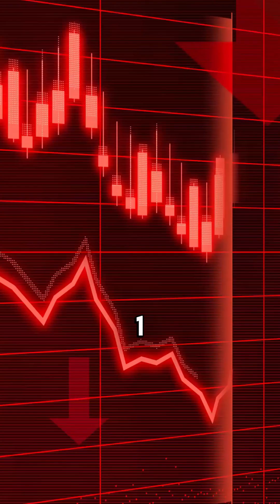Type 1 Civilization Explained | Michio Kaku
Credit to the original broadcaster for the content used.

Music Credit
🎵 Track: "Cornfield Chase" by Hans Zimmer
🎬 Album: Interstellar (Original Motion Picture Soundtrack)

Michio Kaku explains the concept of a Type 1 civilization, a stage in the Kardashev Scale where a society has achieved complete control over its planet’s energy resources. Currently, humanity is at Type 0.7, still dependent on fossil fuels, but slowly advancing toward planetary mastery. Reaching Type 1 status would signify a civilization capable of harnessing all available energy on Earth, including solar, wind, geothermal, and even nuclear fusion.

A Type 1 civilization would be a truly global society, controlling weather, earthquakes, and even volcanoes through advanced geoengineering. Governments would transition into a planetary system, with a unified economic and technological framework. Space travel would be routine, allowing humanity to establish permanent colonies on the Moon, Mars, and beyond. With nearly unlimited energy, advancements in AI, nanotechnology, and quantum computing would accelerate, creating a world of abundant resources and unprecedented innovation.

However, the transition to a Type 1 civilization is also a critical and dangerous period. The power to manipulate planetary forces brings risks—climate change, nuclear war, pandemics, and economic instability could threaten progress. Many civilizations in the universe may never make it past this stage, self-destructing before reaching full planetary control. Kaku warns that the next 100 to 200 years will determine whether humanity successfully evolves into a Type 1 society or falls victim to its own limitations.

If we succeed, we will become a planetary civilization, no longer bound by the constraints of fossil fuels or national conflicts. This marks the beginning of a new era where science, technology, and human cooperation reach their peak, paving the way for Type 2 civilization, where we harness the energy of an entire star. The question remains—will humanity survive long enough to achieve this milestone, or will we become another failed experiment in the cosmos?